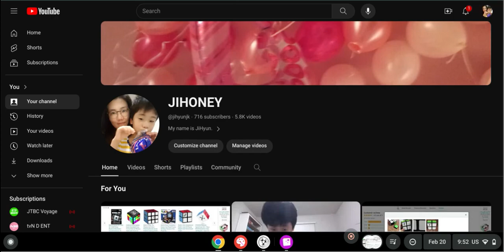When you see a hidden thing when you see your subs.